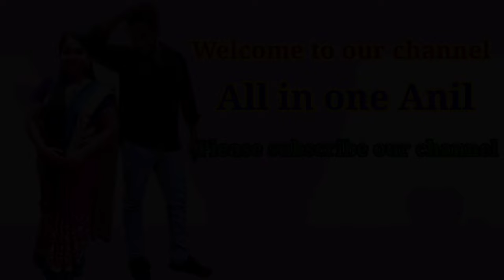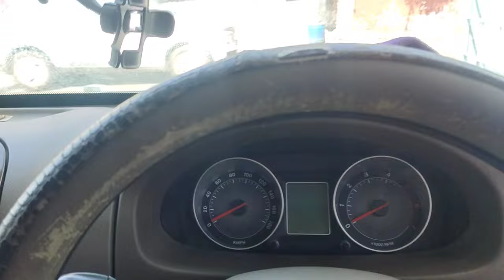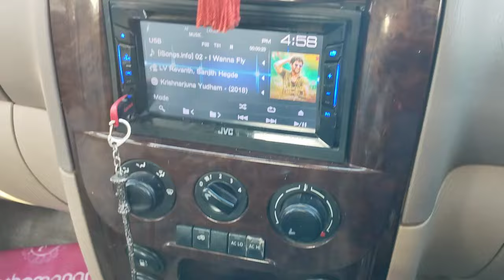Today my Revenue ఝాన్సీ కంటే రెండింతలు😍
allinoneanil YouTube channel